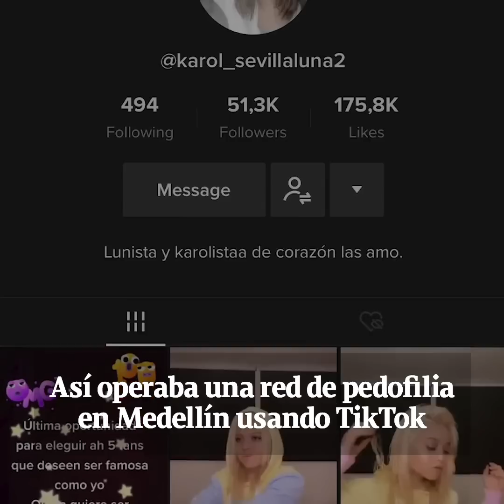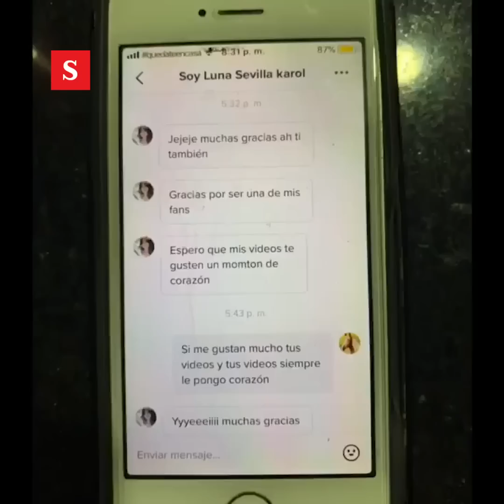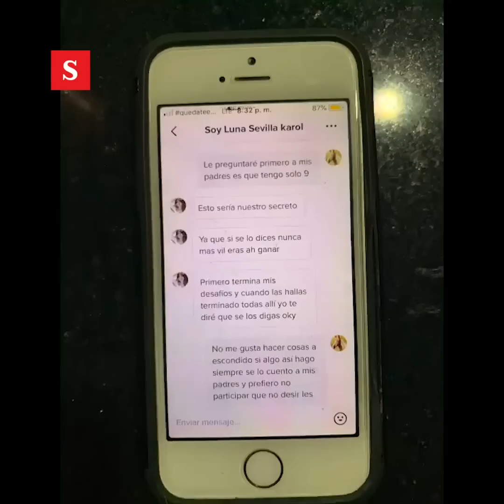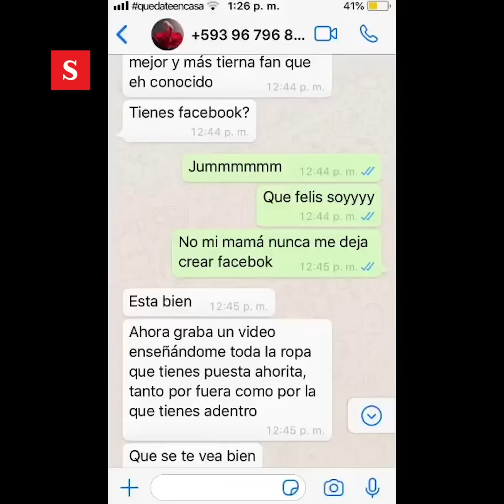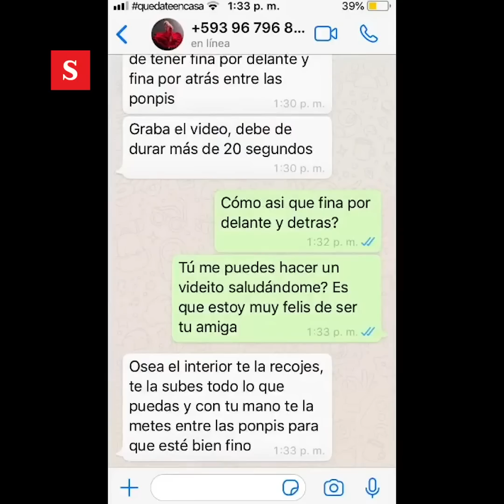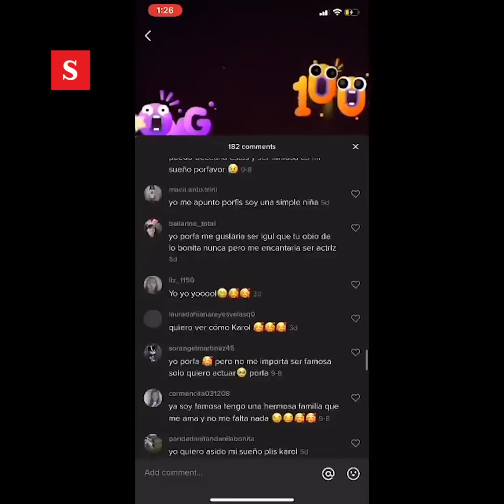Red de pedofilia en Tik Tok en Medellín: así operaba | Videos Semana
En Medellín, las autoridades investigan una red de pedofilia cuyos integrantes utilizaban la reconocida red social TikTok, una de las aplicaciones más descargadas en todo el mundo por millones de personas de todas las edades, desde los más pequeños hasta los más adultos.